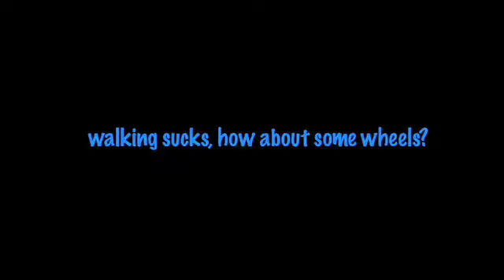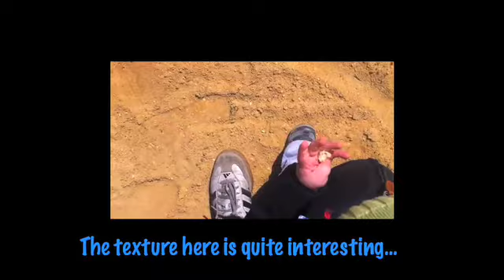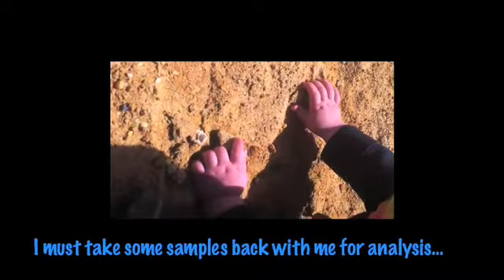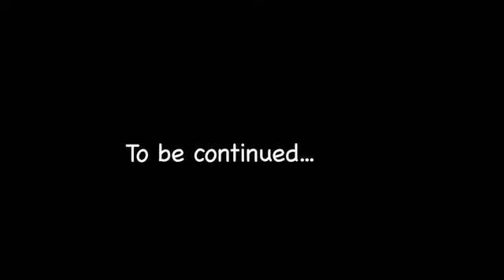The Adventures of Baby Nicholas Episode#1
Baby Nicholas explores the park and comes to some earth shattering revelations...